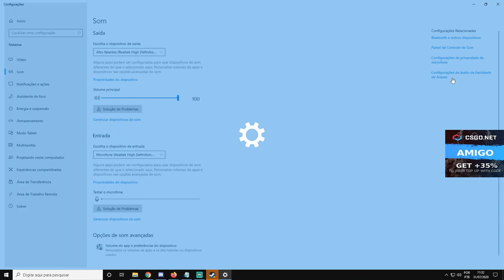TESTANDO a CAIXA TR CT no CSGONet